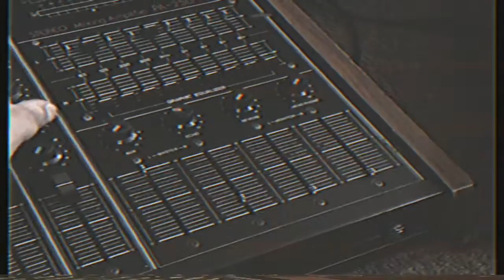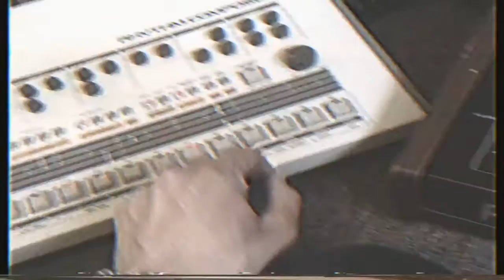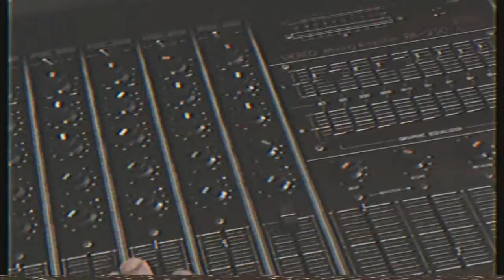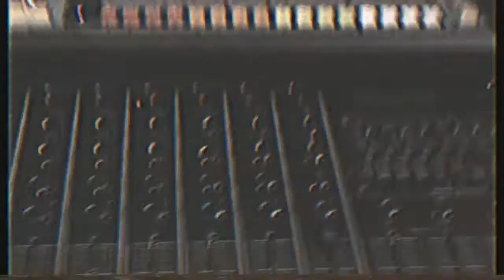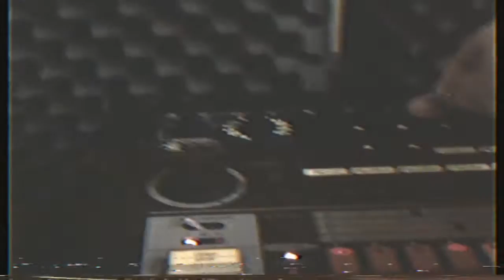Van Der Funk with Roland TR 808, TR 909 drum machine with RE-501 and PA-250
When you're jamming and your 808 is extra wavey... Grime vibrations with the machines.

Here i'm creating a groove using on the Roland drum machines by over-driving the input gains on the Roland PA-250 to create bass tones out of an 808 kick. The PA-250 is a late 70's Roland PA mixer that was found in a rubbish tip! Roland RE-501 space echo used to create space and flutter using its spring reverb and tape echo function. Pure analogue filth.